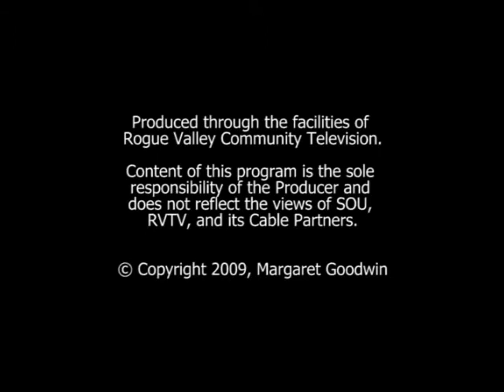Farming in Oregon, Part 2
A plethora of conflicting environmental and land use laws, at the federal, state, and local levels, are driving farmers out of business. This program includes interviews with farmers and ranchers about the effects of overregulation on their lives and livelihoods.